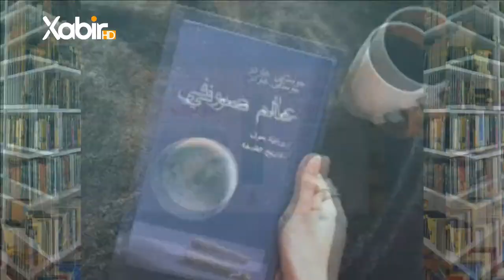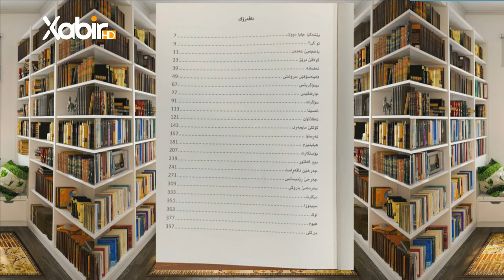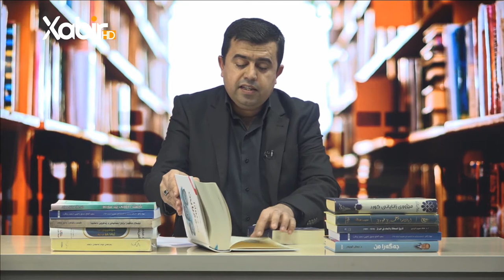بەرنامێ بوته‌دخوينم| مهدى حاجى | جیهانا سوفیایێ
بەرنامێ: بوته‌دخوينم
ژبەرهەڤکرن وپێشکێشکرنا: ماموستا مهدى حاجى
 پەرتوکا: جیهانا سوفیایێ
ـــــــــ
Instegram⬇️